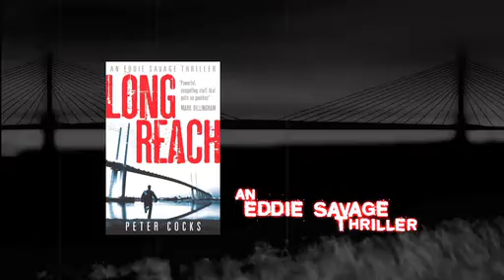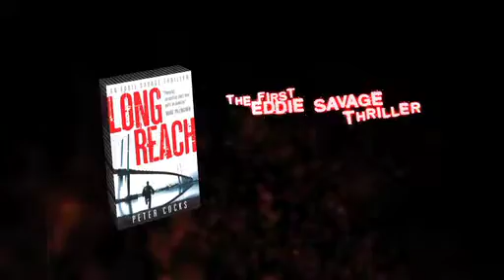Long Reach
The first in a young adult crime series is a gripping thriller set in the ganglands of south London, as seventeen-year old Eddie Savage goes undercover for the police to find out what happened to his hero older brother... to find out more!